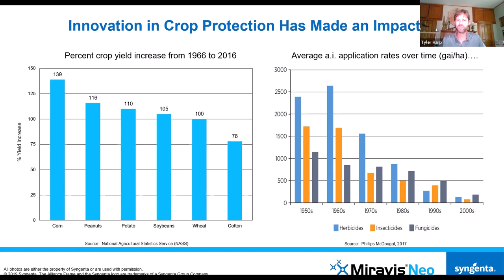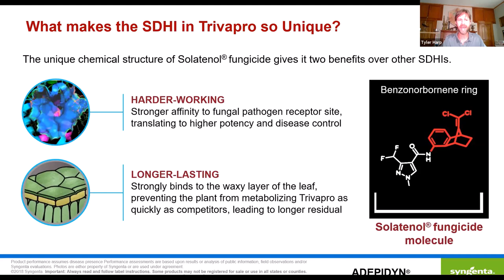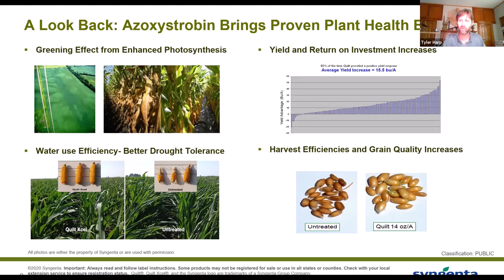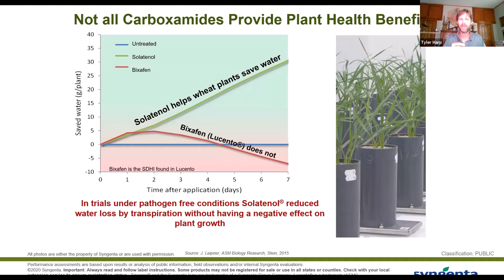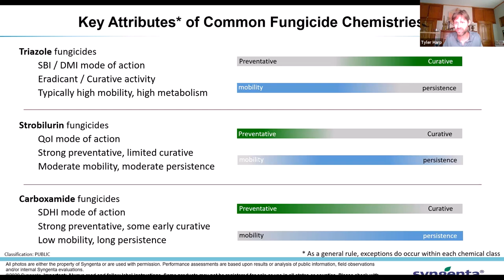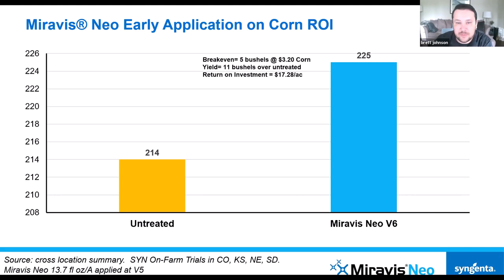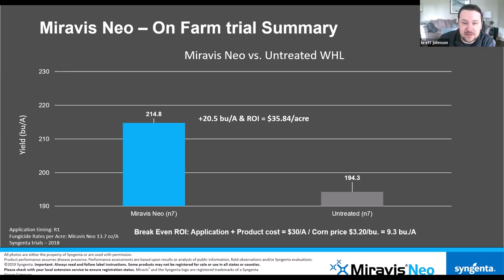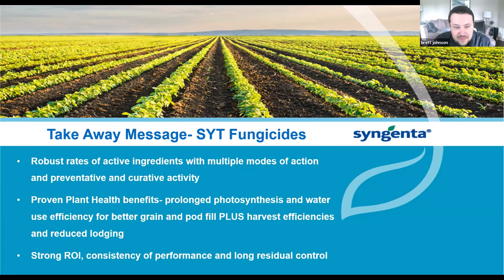Agronomy Webinar by AgriEdge_ Disease Management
Join Syngenta's Tyler Harp and Brett Johnson to discover how fungicides affect plant function and disease management as well as learn about new innovations from Syngenta.